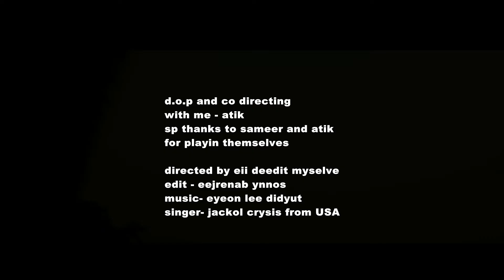mad mobile movie- chilling with the guys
just an edited mumbai tp pune  drive, with my friend atik,  and meeting sameer on our way, fused it with an old song of mine, that is hopefully going with the video, another feather in the memory diary. another chapter of life. another story fast forwarded.